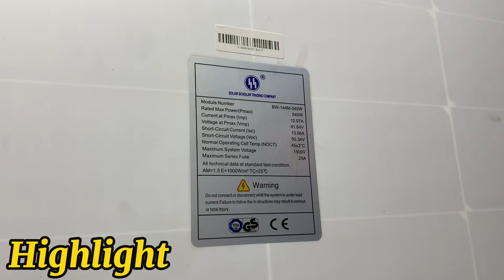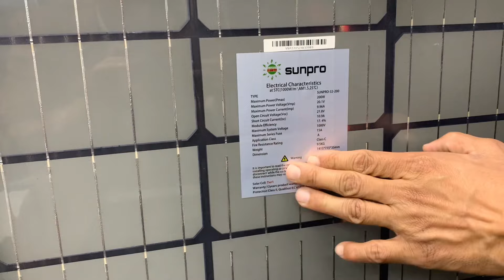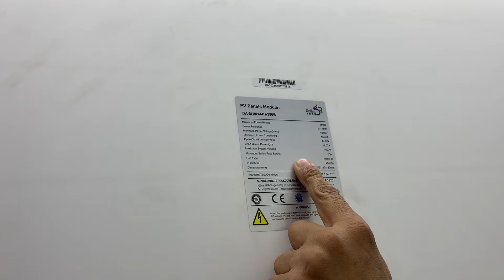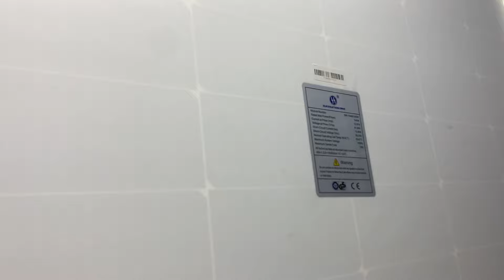Solar Panel Market in Lahore | Solar system price in Pakistan | Cheap price Solar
Location : Ibraheem Traders Basement Khalil Center Hall Road Lahore

solar system
solar panel
solar panel price in pakistan 2023
solar panels price in pakistan 2023
solar panel prices in pakistan